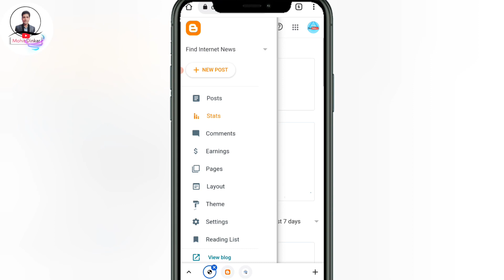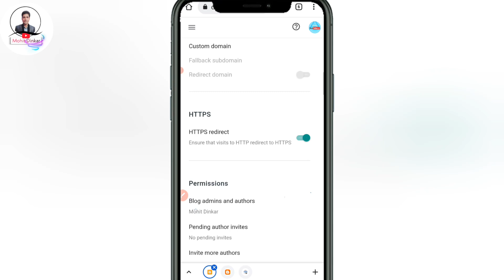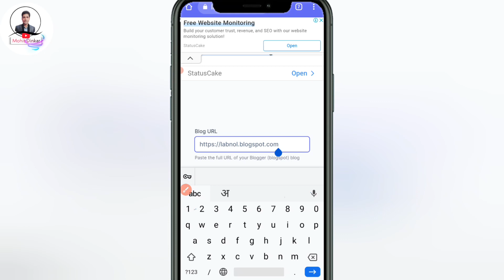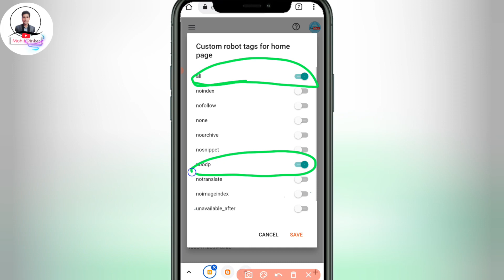blocked by robots.txt blogger | indexed though blocked by robots.txt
Hello friends welcome to this channel in this video i am going to talk to you guys